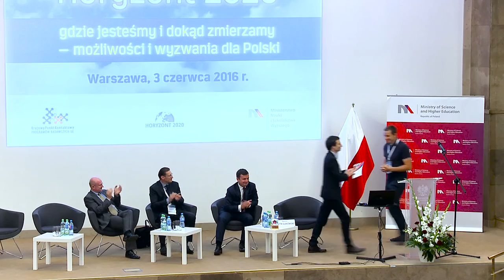Wystąpienia laureatów Nagrody Kryształowej Brukselki 2016 - prof. Mikołaj Bojańczyk (UW)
Konferencja "Horyzont 2020 - gdzie jesteśmy i dokąd zmierzamy - możliwości i wyzwania dla Polski". Laureat kategorii NAGRODA INDYWIDUALNA prof. Mikołaj Bojańczyk. Wydział Matematyki, Informatyki i Mechaniki Uniwersytetu Warszawskiego